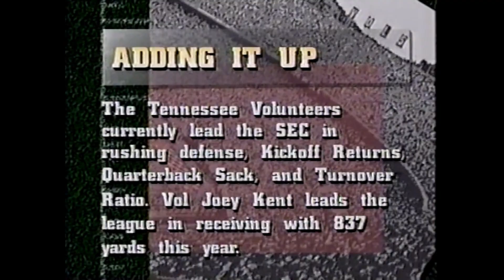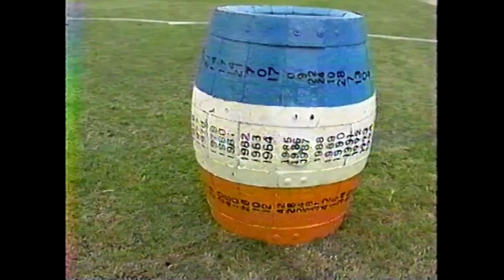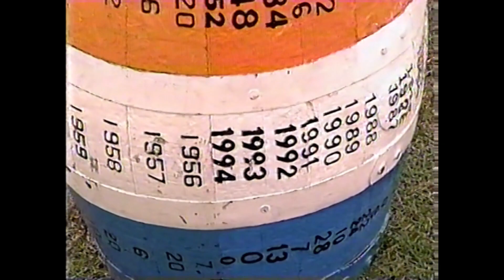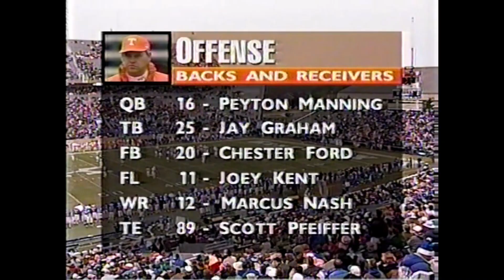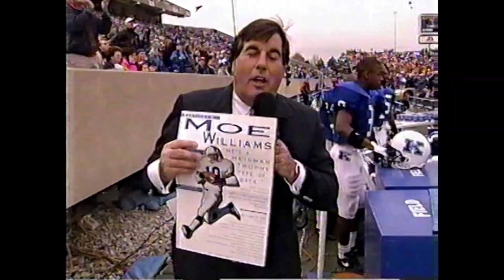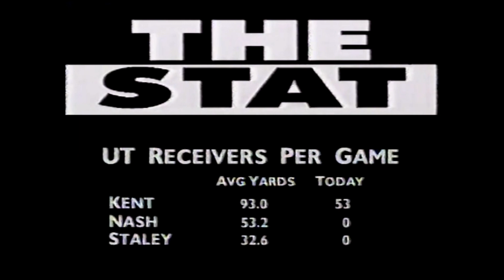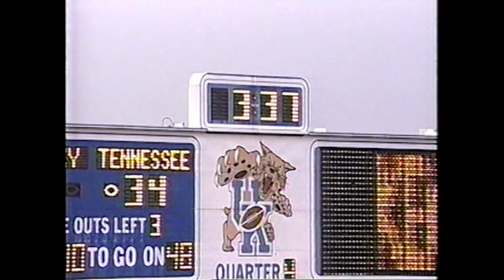1995 TENNESSEE VS KENTUCKY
JP SPORTS